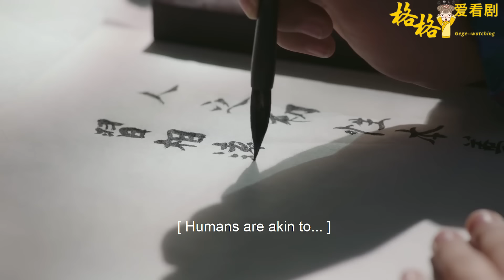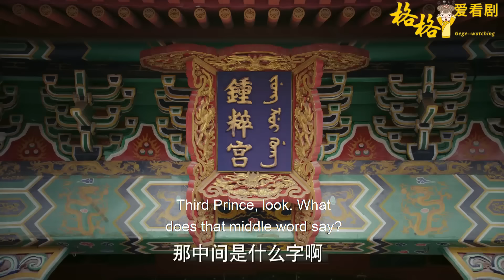賤妃害死皇子讓如懿頂罪，爬上高位！海蘭派出猛將反擊，讓她再也笑不出來！